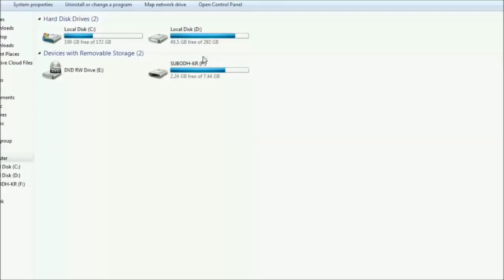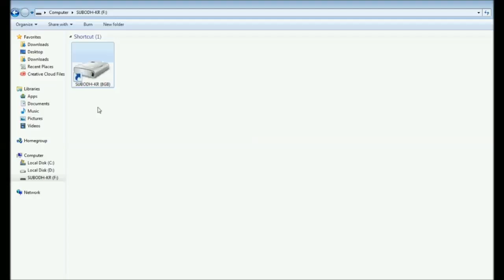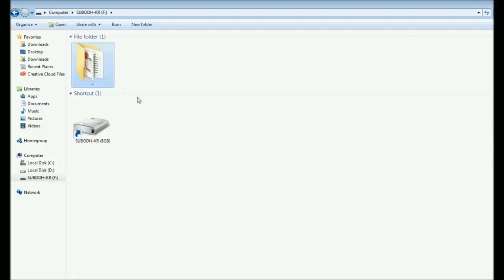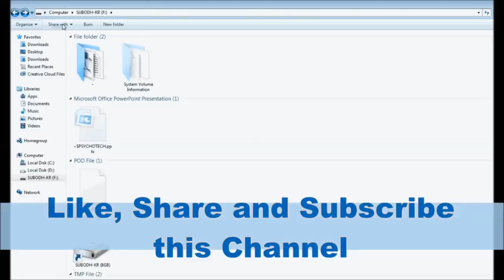How to Recover Corrupted data from Pen Drive | Data Recovery from USB Drive | Recover Shortcut Files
Have you ever faced the problem of shortcut virus in your pen drive which has corrupted your important data, then this video is for you.

This video will help you to recover the corrupted files from your pen drive in just 30 seconds.

"Pen drive data recovery"